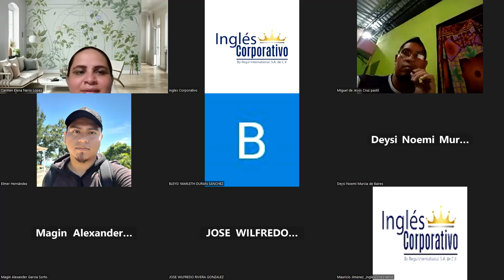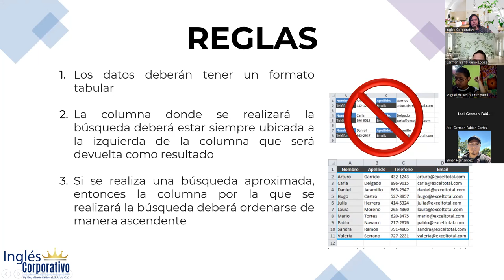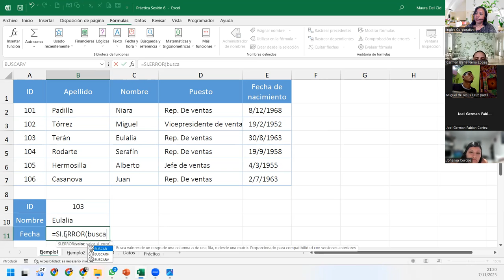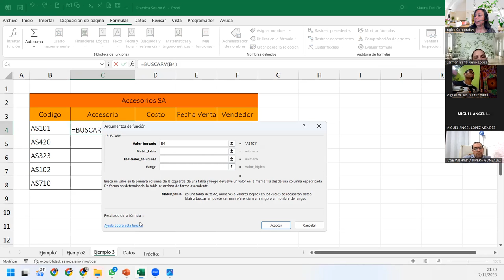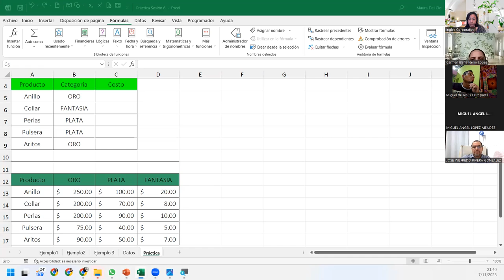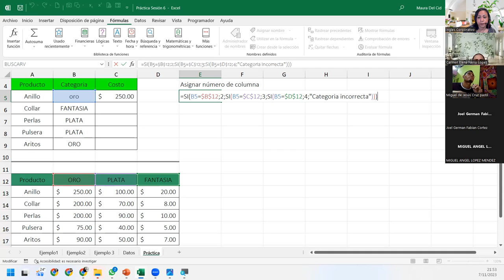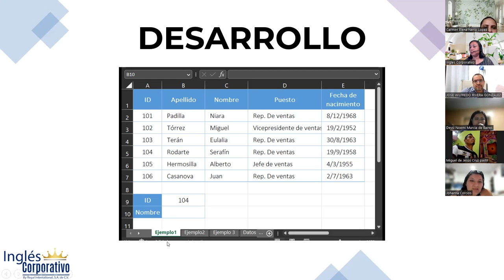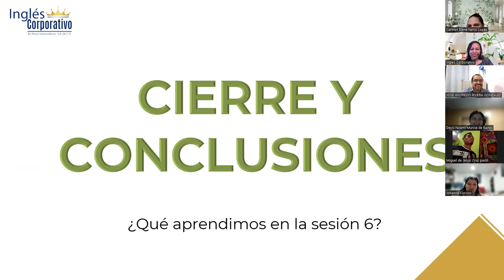SESIÓN 6- 07/11/2023 - EXI-02-9-10-PM-11-2023-DEL CID - FUNCIÓN BUSCARV